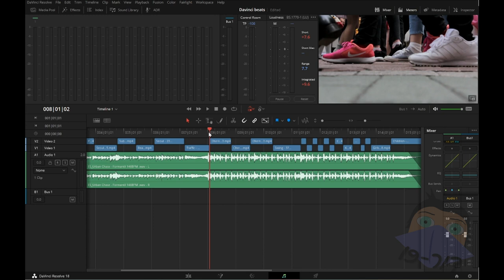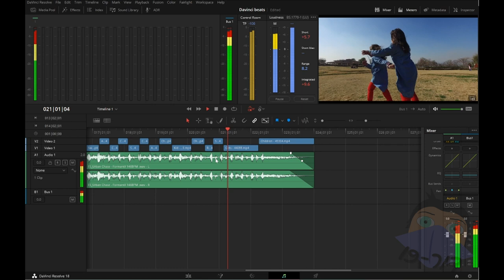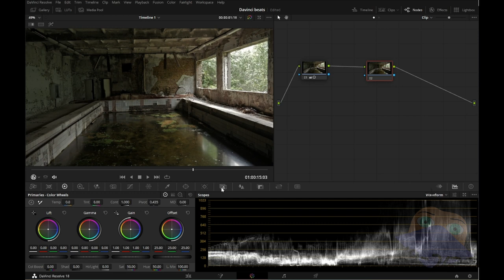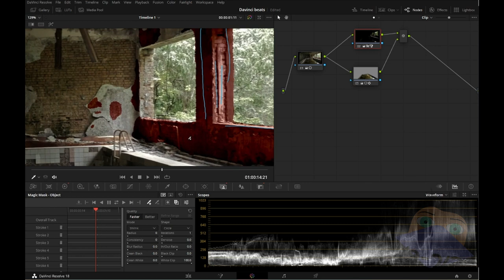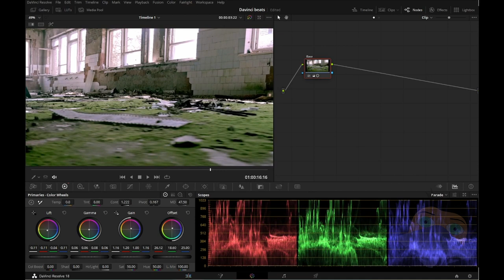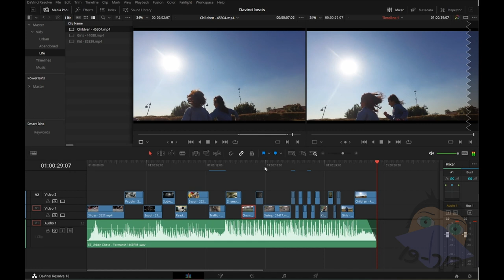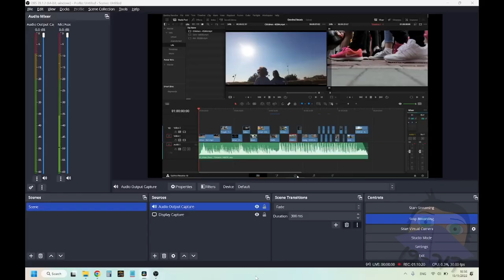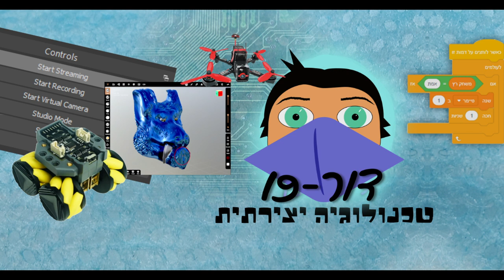עריכת קליפ מוזיקה | דה וינצ'י ריסולב | חלק שני| דור-19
עריכת קליפ בדה וינצ'י ריסולב

0:00 דיוק הקאטים בפרלייט
8:40 תיקוני צבע
16:11 שימוש בחלונות
26:02 ייצוב קליפ
30:56 השגת קונטרסט
33:17 לוט (LUT)
37:52 מחזור תיקון קודם
43:49 טשטוש מסתיר חוסר חדות ?